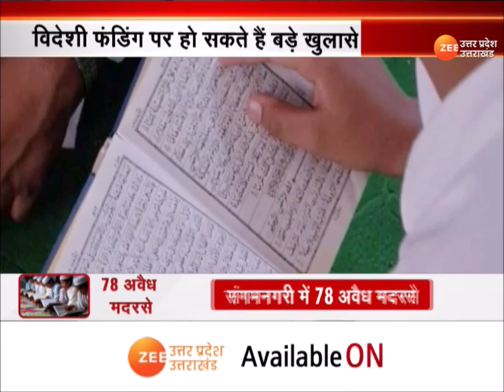Prayagraj News : SIT के रडार पर Prayagraj के 78 अवैध मदरसे, विदेशी फंडिंग पर हो सकते हैं बड़े खुलासे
Prayagraj News : संगमनगरी में 78 अवैध मदरसे, अवैध मदरसों में विदेशी फंडिंग की आशंका!, विदेशी फंडिंग पर हो सकते हैं बड़े खुलासे